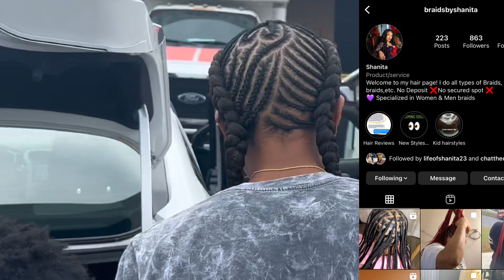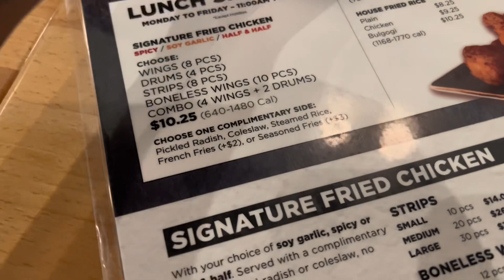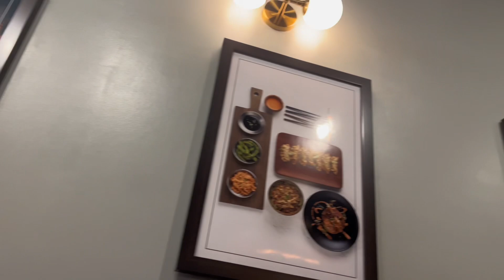Moving Day Vlog 🏠✨ - New Crib who this ??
Get your Cozy Sak ⤴️